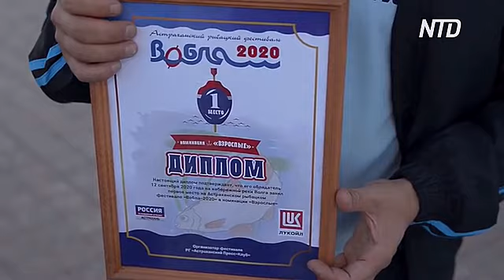В Астрахани состоялся финал легендарного фестиваля рыбаков «Вобла»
Фестиваль рыбаков «Вобла» проходит в Астрахани с 1997 года. В этот раз из-за карантина впервые состоялся осенью. Смотрите, кто победил.